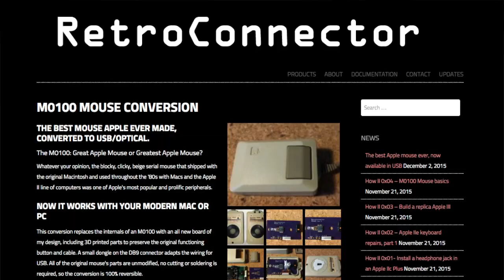How II 0x05: M0100 Mouse USB Conversion Kit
In this episode, I'll install the RetroConnector M0100 to USB conversion kit, in two different generations of the Apple M0100 mouse. Even if you aren't planning on converting your mouse, this is a good introduction to taking one apart and successfully reassembling it.